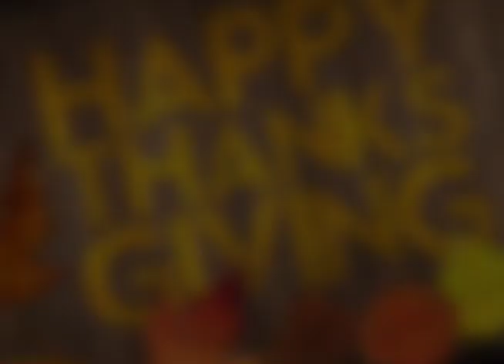Happy Thanksgiving !!!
Thanksgiving is a national holiday celebrated on various dates in the United States, Canada, Grenada, Saint Lucia, and Liberia. It began as a day of giving thanks and sacrifice for the blessing of the harvest and of the preceding year. Similarly named festival holidays to occur in Germany and Japan. Thanksgiving is celebrated on the second Monday of October in Canada and on the fourth Thursday of November in the United States and around the same part of the year in other places. Although Thanksgiving has historical roots in religious and cultural traditions, it has long been celebrated as a secular holiday as well.